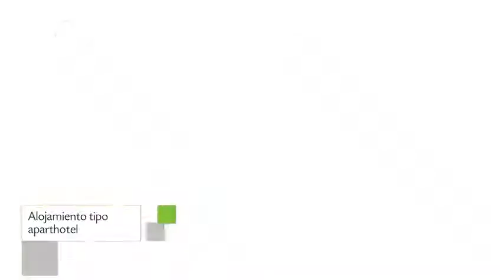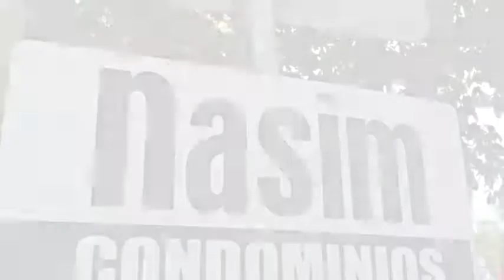Nasim Condo Hotel Playa Del Carmen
Ubicado en la ciudad de Playa del Carmen, Nasim Condo Hotel Playa Del Carmen ofrece 5 habitaciones. La construcción de Nasim Condo Hotel Playa Del Carmen se encuentra instalada en Calle 34 Norte Esquina Avenida 10. Cada habitación cuenta con minibar, ducha y tv.